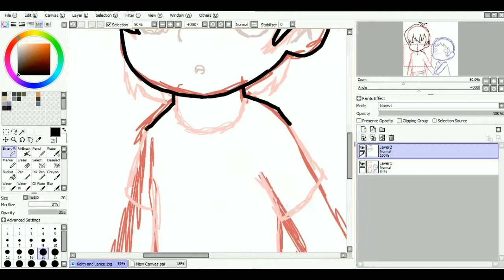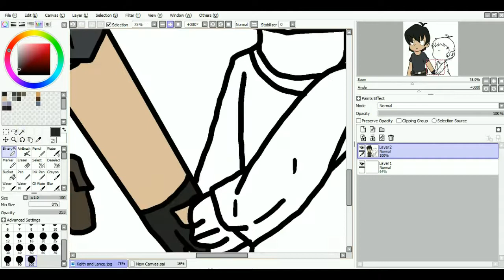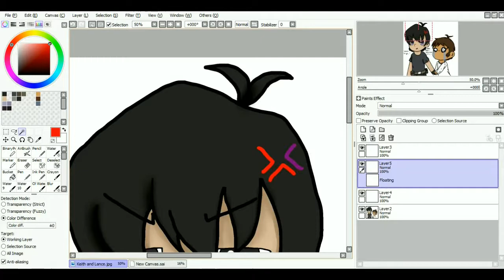~ Klance ~ Speed-Paint ~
Basically what hppend was, I found this in my laptop and just drew it. This is klance, season 4 in a nutshell.  Enjoy~!

By: miukie